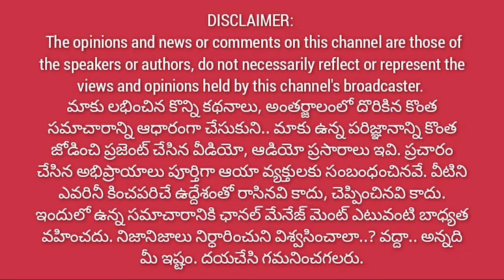బత్తులను అసెంబ్లీకి పంపించేవరకూ నిద్రపోము / దివాన్ చెరువులో బత్తుల ఫ్యామిలీకి జనం హామీ@1waynews